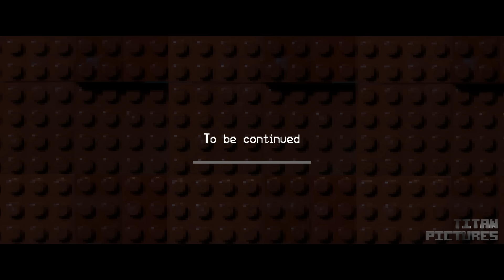Lego Minecraft Survival 13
Lego Minecraft Survival Day 13

At last they are at the top and killed a enderman leaving the first ender pearl for them. Steve and Villager continue the last part of their journey to find Wiseman.

If you though that this is the end then you're very wrong, Minecraft  is huge and full of creatures, let only be in Overworld.

Note the dialog when Villager say 'his daughter' who do you think he implies to?

I'm eagerly waiting for the new sets to be releases in stores here in Germany.